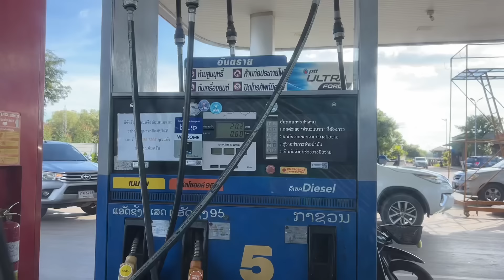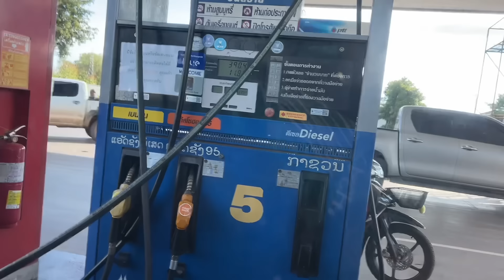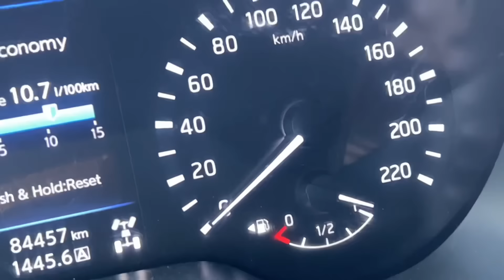ปริญญาโทอู่ล่องซานมาโชว์ให้แม่จันสุขดูแม่บอกว่าของแท้|TooyYoiy